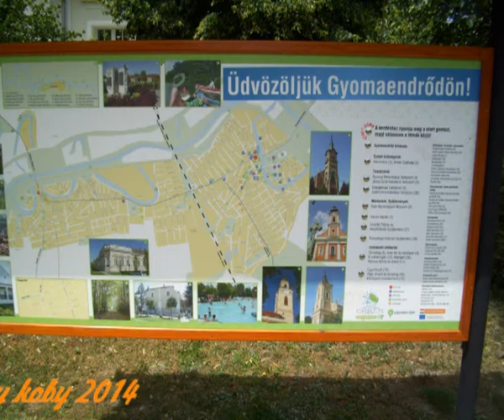Magyar biliárd amatör verseny - Gyomaendröd 2014.06.21. - Csetvei Rudolf - Csantavér